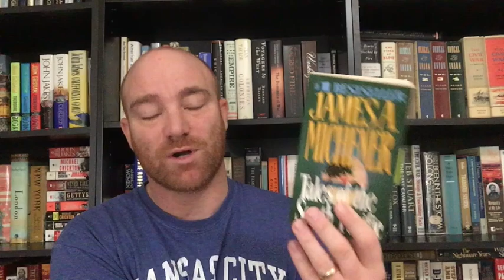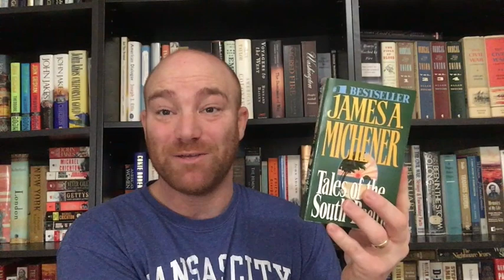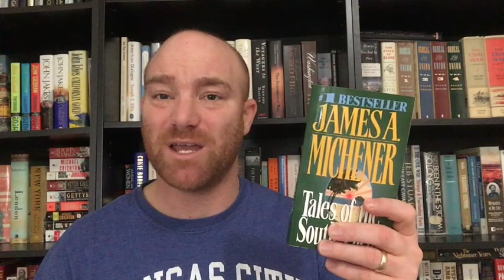Book Chat - Tales of the South Pacific (James Michener)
Good morning BookTube!  This is my Book Chat on James Michener's book Tales of the South Pacific.  Have a great day.
Happy Reading!!!